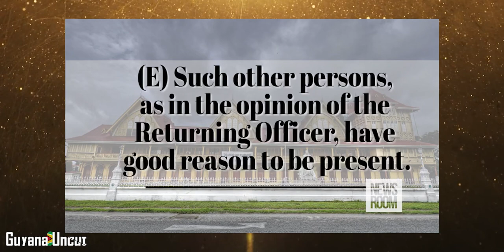GUYANA ELECTIONS || THE MUDDY TRUTH